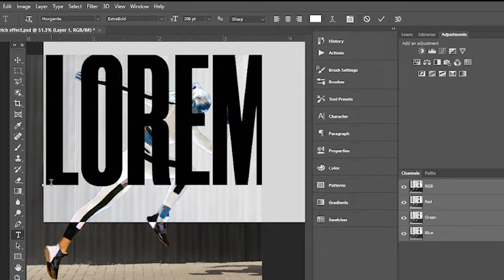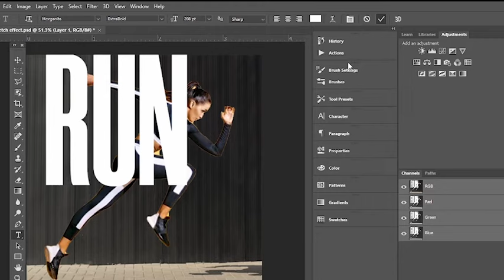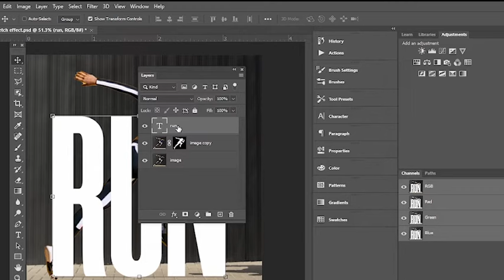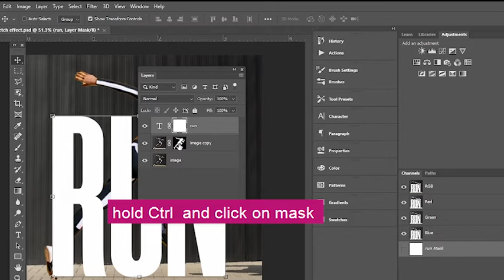How to Combine Text & Image in Photoshop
In this tutorial, we're going to learn how to combine text and imagery in Adobe Photoshop.